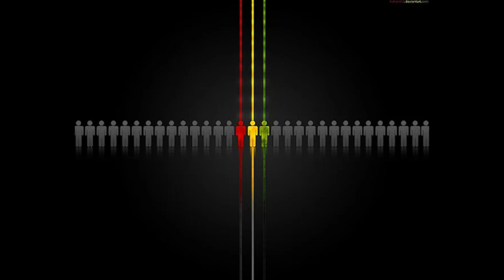Buju banton rampage